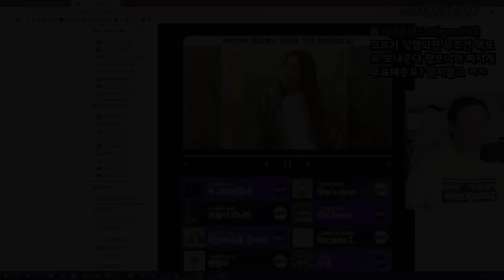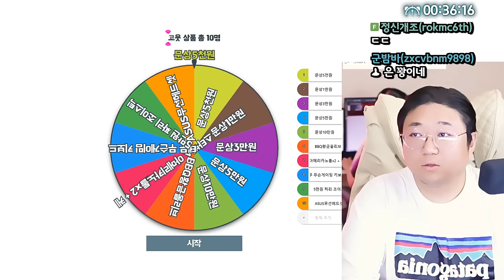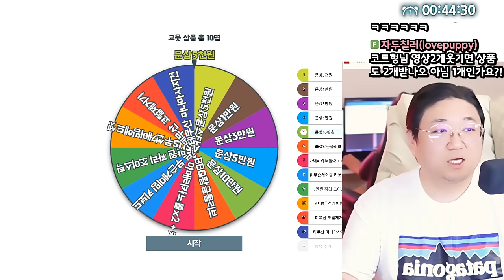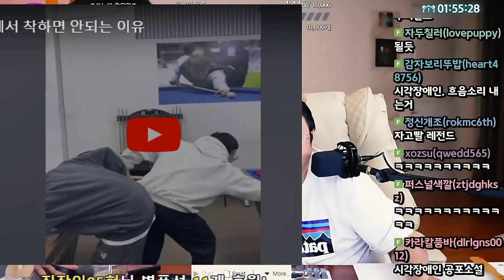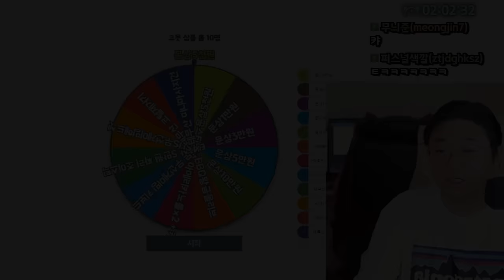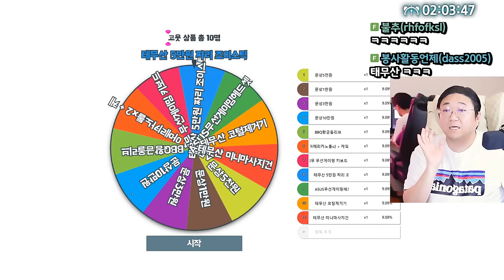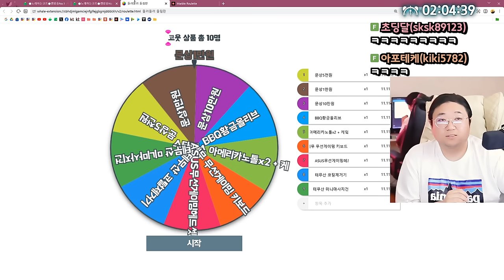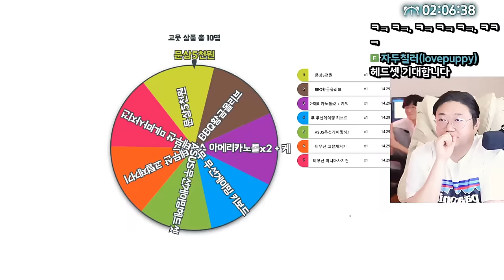도네로웃겨라 2탄 개웃김레전드 ㅋㅋㅋㅋㅋㅋㅋ (24.06.30-2)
[음원출처]